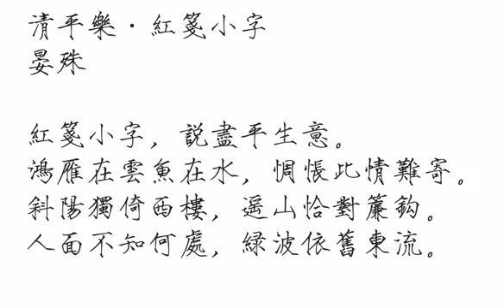清平乐·红笺小字 晏殊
《清平乐·红笺小字》
晏殊
红笺小字，说尽平生意。鸿雁在云鱼在水，惆怅此情难寄。
斜阳独倚西楼，遥山恰对帘钩。人面不知何处，绿波依旧东流。